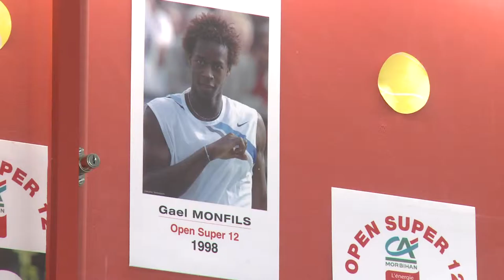TébéSports - Le blog de la rédaction des sports de TébéSud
Depuis samedi dernier se tient le 24e tournoi de Vannes Ménimur. Ce samedi débutait le 30e Open Super 12 d'Auray. Deux compétitions quasi simultanées mais de niveaux bien différents.
Le premier n'accueille pour ainsi dire que des Français tandis que le second – réservé aux jeunes – fait la part belle aux internationaux.